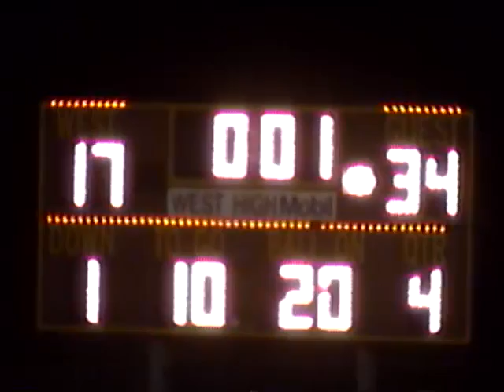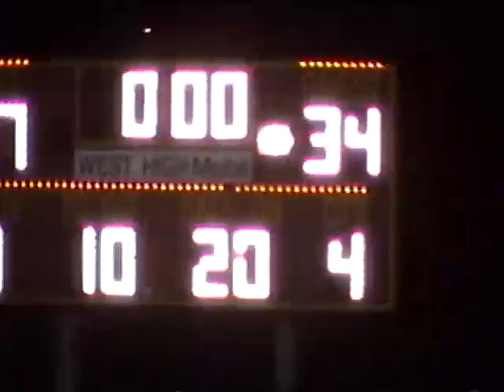2001 Week 8 MC @ West Torrance 2